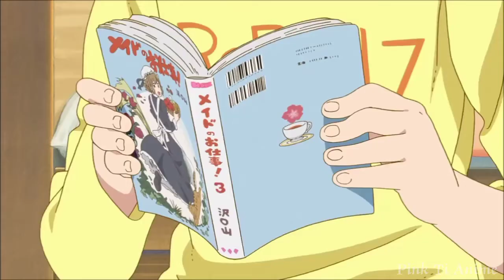Come on Kobayashi 😅|| Funny and Cute Anime Moments